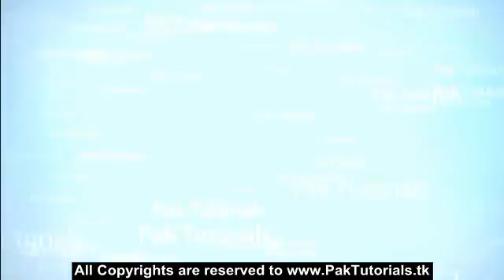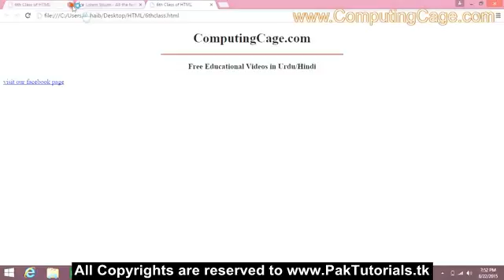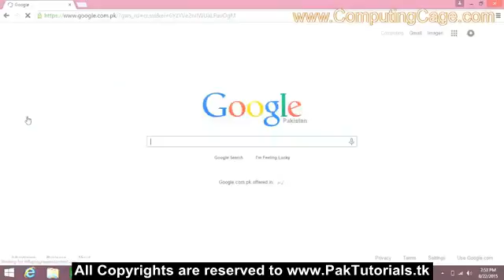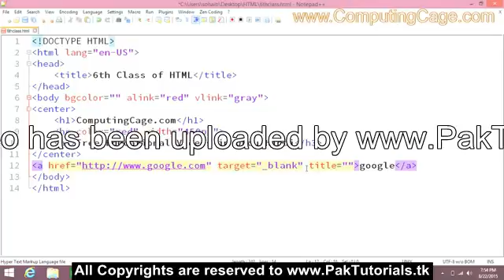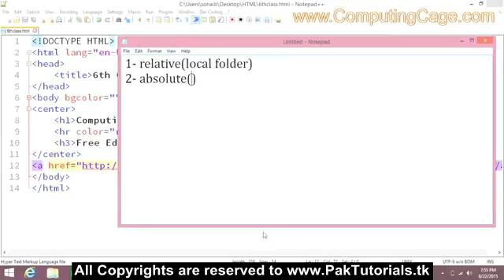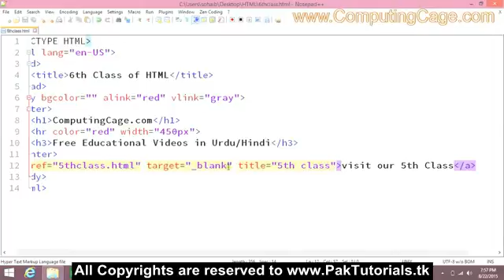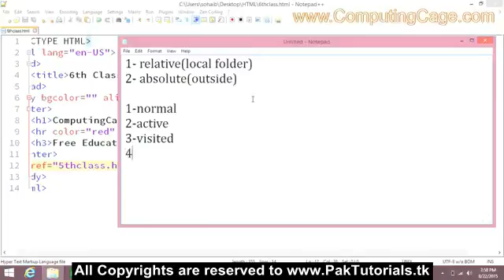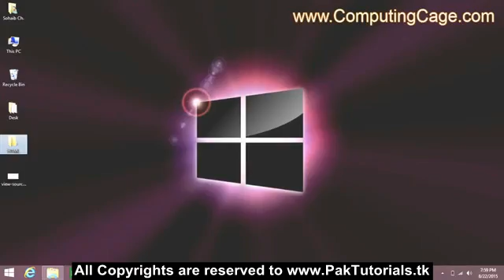HTML Tutorial 6 in Urdu & Hindi PakTutorials tk By Sohaib Saleem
HTML Tutorial 6 in Urdu & Hindi  PakTutorials tk

Thanks...!